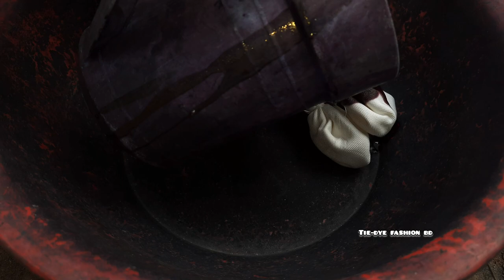Tiedye shawls shibory tiedye techniques ||tie-dye pattern p:50 || how to tie-dye design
channel I show lessons about cold and hot batik. Here there is a short step-by-step video of the process of painting the fabric and also full tutorial video about shibori, hot wax dyeing, silk painting on silk, cotton and wool.